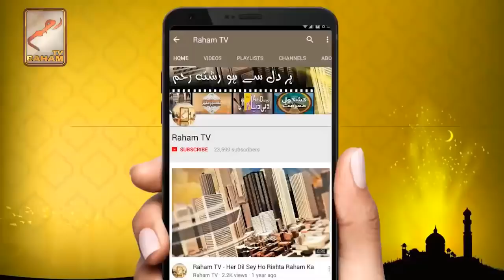Hazrat shah waliullah ny aik ajeeb se mesal likhe ha_RahamTV